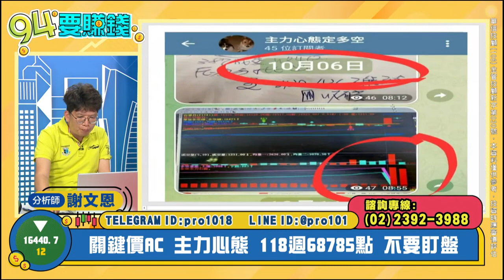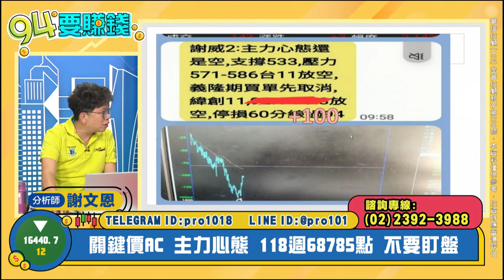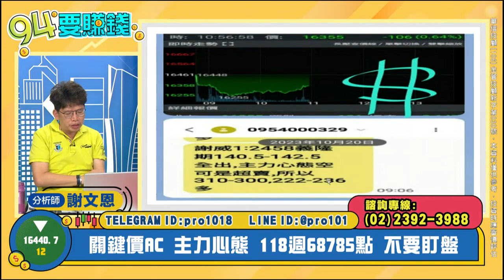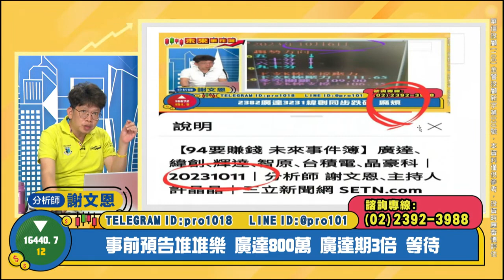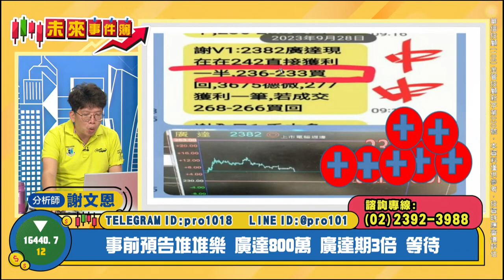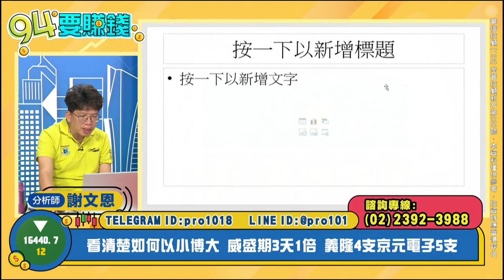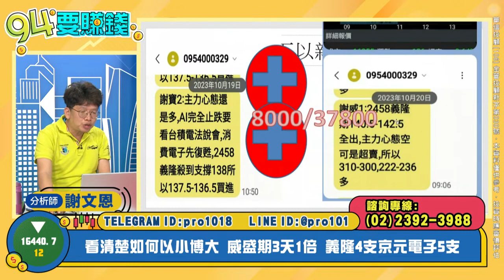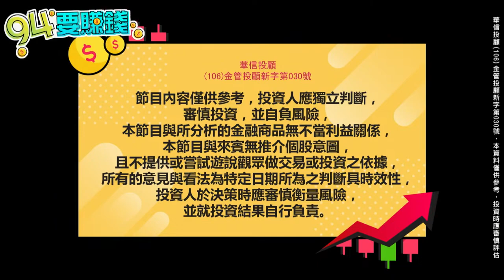【94要賺錢／未來事件簿】-20231020-謝文恩